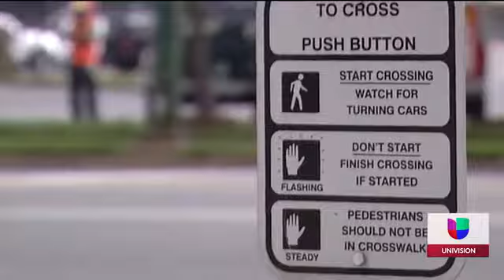Univision DC Road Safety Interview with County Police PIO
Univision DC, Marcela Rodriguez, interview with PGPD PIO Julian Perez-Melendez on October 8, 2020. This interview focuses on Street Smart and incorporates the County’s Vision Zero strategy and highlights how important it is to get these messages out during this darker and dangerous time of year for pedestrians. Learn more about Vision Zero Prince George’s by visiting our